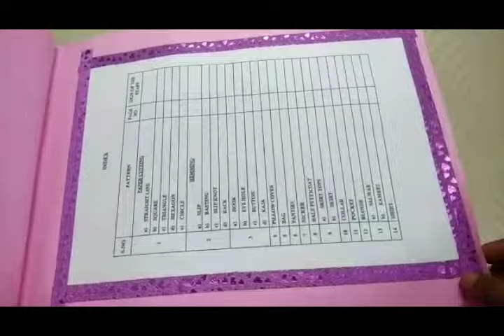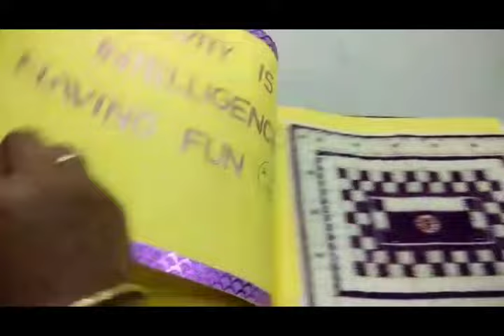Tailoring Album 2020 / Record idea / Beginners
Tailoring album 2020, record idea
Beginners
very simple and easy to learn
easy to sewing
creative ideas

video